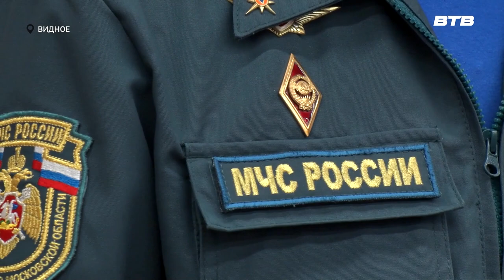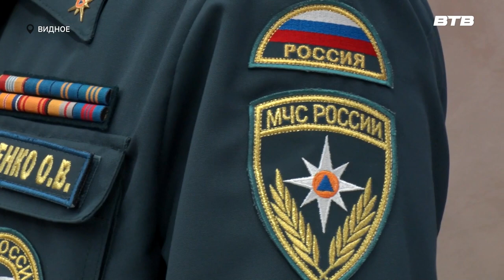ПОЛЕЗНЫЕ ЗНАНИЯ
При возникновении экстренных ситуаций важно знать, как действовать, чтобы обезопасить себя и при этом не поддаваться панике и стрессу. В центральной библиотеке прошла антикризисная встреча, на которой эксперты рассказали, как вести себя во время чрезвычайных происшествий